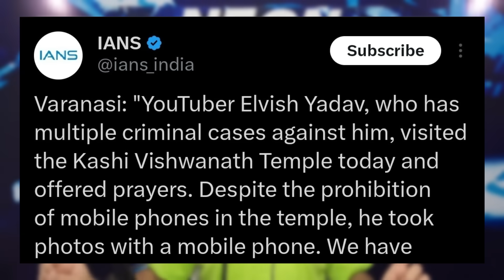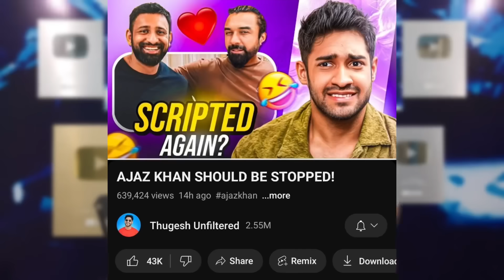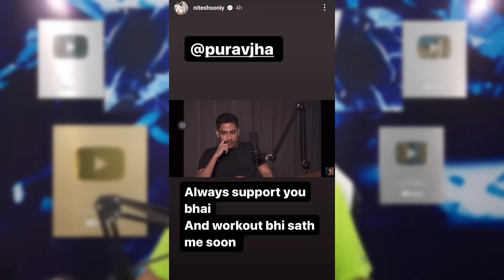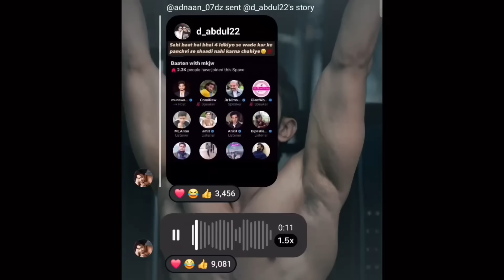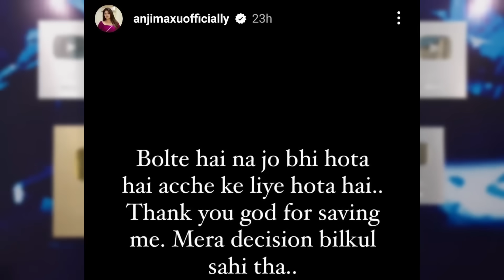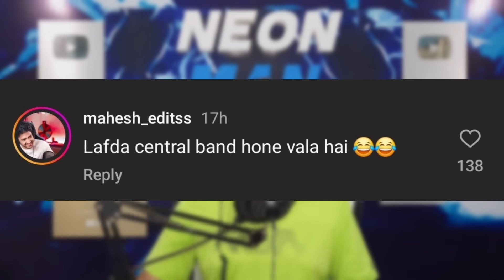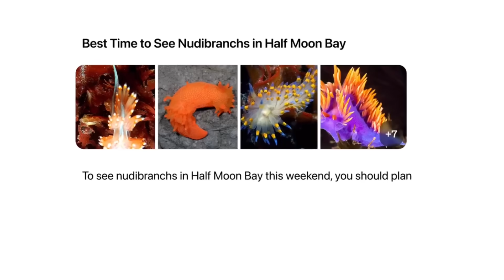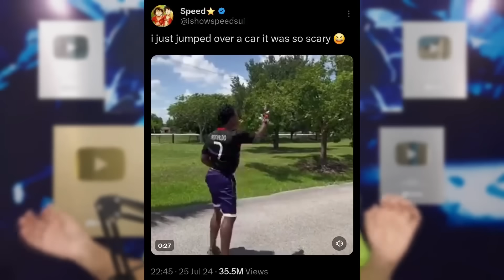Ajaz Khan SORRY to Purav Jha & EXPOSED?! 😳| Elvish Yadav CASE Again?, Munawar Vs Adnaan07, Speed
Today's topic includes Elvish Yadav. So, Elvish Yadav got into some legal trouble again.
Next,Ajaz Khan Exposed?
Next,Ajaz Khan Sorry to Purav Jha.
Next,Purav Jha Appreciated YouTuber Nitesh Soni.
Next,Munawar Vs Adnaan07!
Next,"Tissue ke tarah use kiya gaya" Adnaan to Bigg Boss.
Next,Anjali Arora roast Bigg Boss OTT 3!
Next,Payal Malik takes Legal Action on Trolls!
Next,Thugesh Lafda Central with MBA Chai Wala.
Next,Karan Aujla helps athlete clear loan.
Next,Unique style of Chori
Next,You can't talk while riding bike now!
Next,Google Vs OpenAI.
Next,Rewind Stars 100K, Rajat Pawar Vlogs 100K, Yo Yo Honey Singh 7M, TGR NRZ 8M, Shemaroo Filmi Gaane 69M.
Next,Mark Zuckerberg on Elon Musk Fight challenge!
Next,Speed very dangerous stunt.

0:00 Elvish Yadav in Legal Trouble Again!
0:53 Ajaz Khan Exposed?
2:18 Ajaz Khan Sorry to Purav Jha
2:50 Purav Jha Appreciated this YouTuber!
3:54 Munawar Vs Adnaan07 Lafda!
5:35 "Tissue ke tarah use kiya gaya" Adnaan to Bigg Boss
6:00 Anjali Arora Roast Bigg Boss OTT 3!
6:26 Payal Malik takes Legal Action on Trolls!
6:58 Thugesh Lafda Central with MBA Chai Wala
7:28 Karan Aujla Huge Help to an Athlete
7:50 Unique Chori Style
8:24 You can't talk while riding bike now!
8:55 Google Vs OpenAI
9:25 Achievements
9:46 Mark Zuckerberg Reply Elon Musk Fight challenge!
10:16 Speed Very Dangerous stunt!